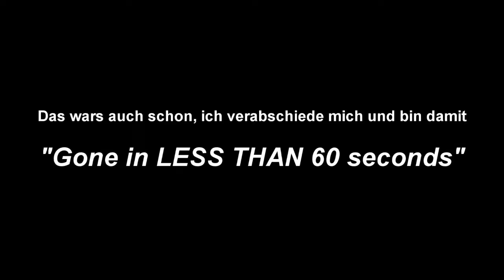HÖR! MICH! AN! :D [Contest] Videoamt "Sprecherstimme"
Für Interessierte:
Den Ton für dieses Video habe ich mit einem Gamerheadset (mit Vibration und Bassboost! ^^) für 20 EUR vom Grabbeltisch des nächstbesten Elektronikfachmarktes aufgenommen.
Natürlich ist der Popperstopper viel zu klein und eigentlich nur ein Alibi ...